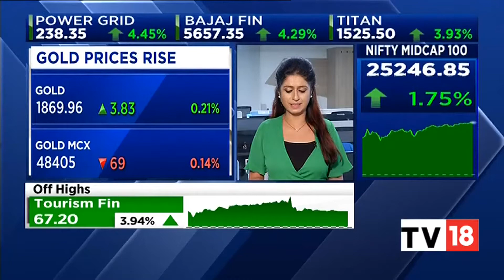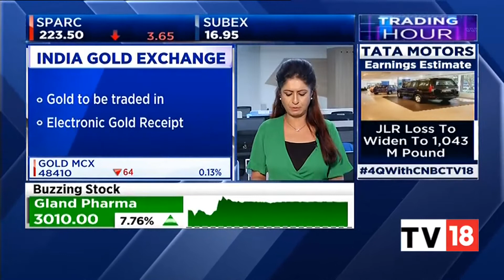SEBI Proposes Framework For Gold Exchange | CNBC TV 18 | Indian gold exchange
भारत में गोल्ड एक्सचेंज बनाने पर SEBI का कंसल्टेशन पेपर जारी... विस्तार से जानिए पूरी खबर

Chapters:
0:00 English Language
2:01 Gujarati Language

SEBI seeks public comments on the Consultation Paper on the proposed framework for Gold Exchange in India and draft SEBI (Vault Managers) Regulations, 2021

Consultation Paper on proposed framework for Gold Exchange in India and draft SEBI (Vault Managers) Regulations, 2021

FREE LIFE TIME DIGITAL ID FOR GEMS AD JEWELLERY SECTOR

Facebook Group | FREE LIFE TIME DIGITAL ID FOR GEMS AD JEWELLERY SECTOR

Gems & Jewellery – Commodities Market Live Update | Market Information Digital ID & Low Cost Digital Marketing in Gujarat City wise Jewellers Database

Festival | Indian Festival 2021 | Pushya Nakshatra 2021 | Bullion Live Gold Rate App | Latest Gems and Jewellery News